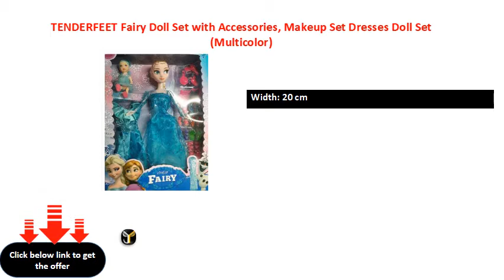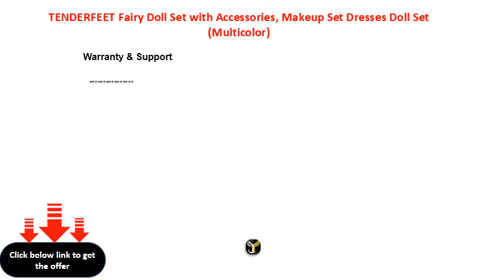TENDERFEET Fairy Doll Set with Accessories, Makeup Set Dresses Doll Set Multicolor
Age: 3+ Years
Width: 20 cm
Height: 24 cm